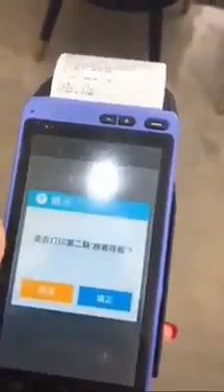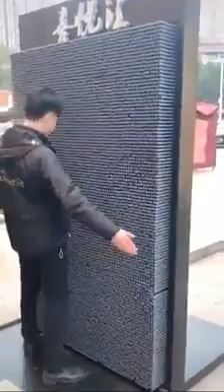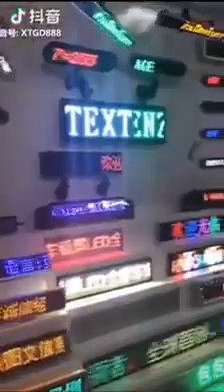،صديقي العربي شاهد و تفاجئ باخر ما Souassi Online السواسي اون لاين SD